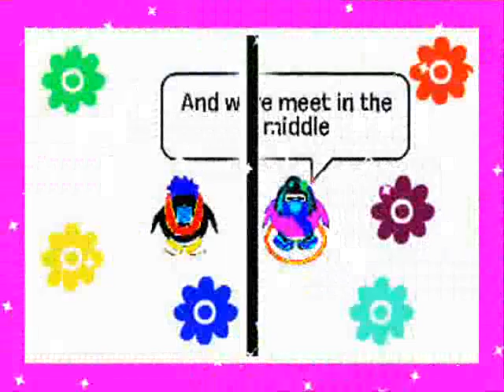CPMV:Down to earth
This is my second vid that i have made for my production grape jelly production (GJP)
Justin bieber
It took me a cupple days to make because my computer broke down
In this video:Victoria954(My penguin),Aly79,Blueducky8